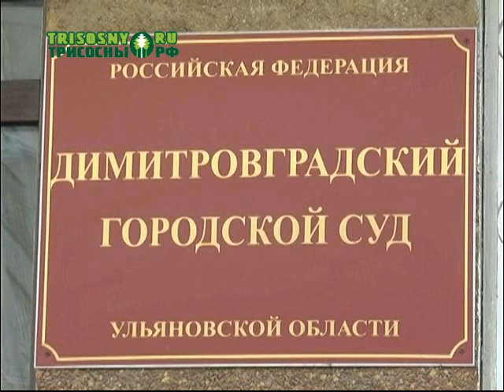«Клянусь вам! Я не совершал преступление, в котором меня обвиняют»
Так заявил в последнем слове подсудимый - 28-летний димитровградец. Речь идет о резонансном нападении на ломбард.